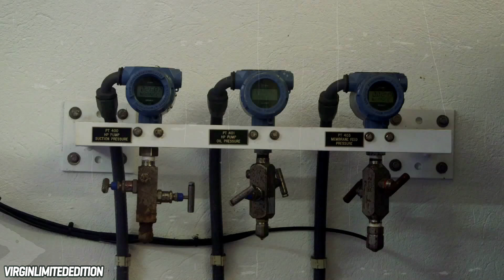What's Really On Virgin's Private Island?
Richard Branson made his fortune early in his career with the Beatles, and later the major corporation known as Virgin! He's worth Billions,  owns his own private island, and this is a personalized tour!

Richard Branson got the deal of a lifetime when he purchased Necker Island in 1978. Branson paid a mere $180,000 for the private island in the British Virgin Islands. The billionaire and Virgin Group founder turned Necker Island into a fabulous resort and playground complete with a nature preserve, watersports, spa, and luxury villas. Guests can spend a night at this palatial estate for a whopping $60,000. Necker Island is where Branson works and relaxes. He has held conferences and retreats on the island for numerous causes. Today, Necker Island is valued at $100 million, and Branson has spent millions on multiple renovations and rebuilds of the island resort. The resort was practically wiped out by Hurricane Irma, and a lighting storm nearly burned the resort’s Great House to the ground. Princess Diana, Barack Obama, and numerous other celebrities and dignitaries have relaxed and work on the island. Branson loves to invite his close friends, but anybody can visit this fabulous island. Private jets fly into nearby islands and guests travel to Necker Island via boat. Every guest is greeted with champagne upon arrival and the bubbly doesn’t stop flowing. World-class chefs prepare the finest meals and tennis instructors are on hand 24/7 to help guests perfect their skills on the court. Yachts can dock off the coast, and the island will soon be converted entirely to clean energy. Necker Island is stunning, and if you have enough cash you can visit for yourself. Here’s a look at all Necker Island has to offer.